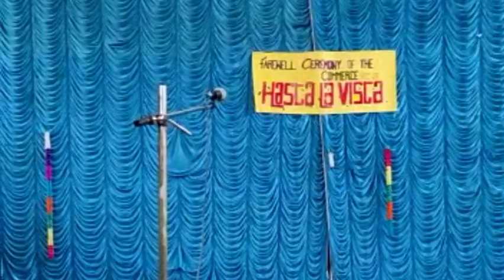Ev.S monthly activity at Bharatiya Vidya Bhavan's S Ramakrishnan Memorial Public School.